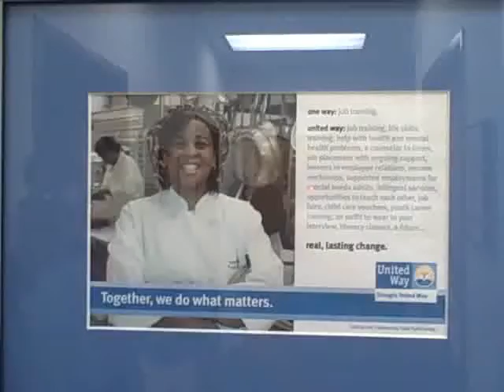Teaming for Technology and Inter-Faith Food Shuttle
Inter-Faith Food Shuttle relies on United Way of the Greater Triangle's Teaming for Technology to alleviate hunger from the  community through donated computers.